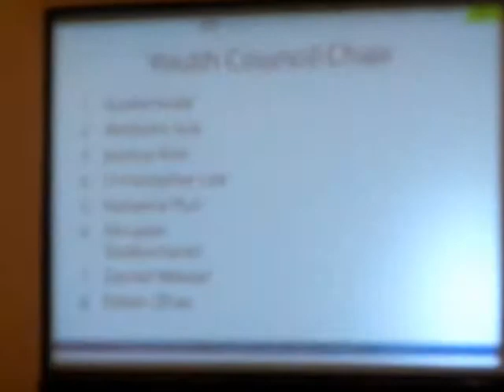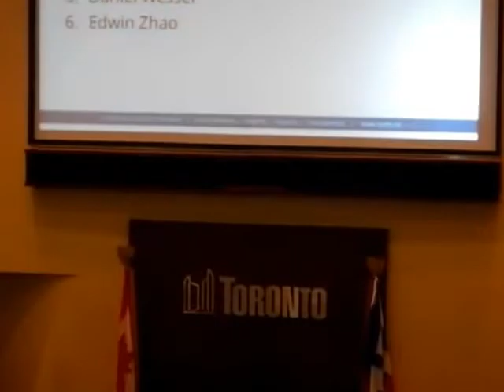HiMY SYeD - CYCTO Speeches, Election of Chair City Youth Council of Toronto Saturday October 27 2012